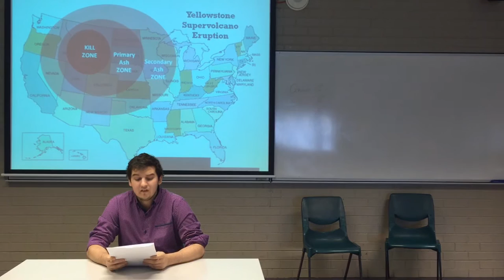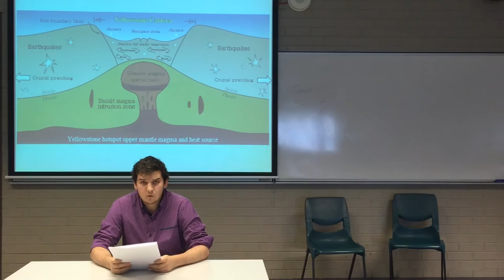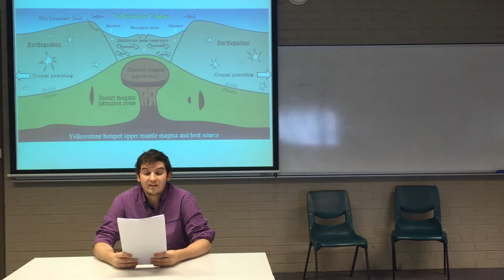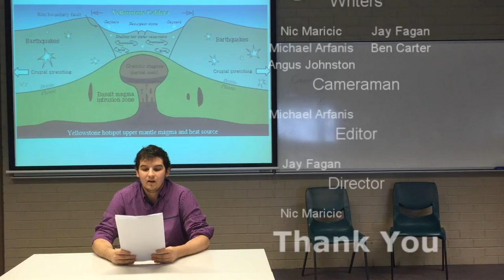Group 8 - Yellowstone National Park Breaking News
Nic Maricic, Jay Fagan, Michael Arfanis, Ben Carter, Angus Johnstone.